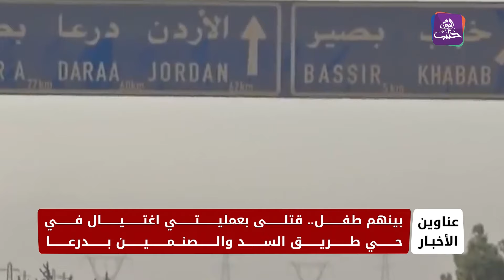نشرة أخبار المساء 23 03 2024 وفيها: بينهم طفل.. قتلى بعمليتي اغتيال في حي طريق السد والصنمين بدرعا